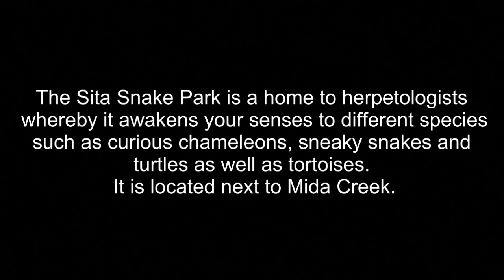Sita Snake Park Mida Creek Watamu Kenya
Jackson Mwamure is the Snake Man of Mida Creek Watamu Kenya. He has a genuine love for these amazing reptiles, who are more friend than foe to humans. Sita Snake Park is a collection of a variety of reptiles are found in this beautiful UN Protected Biosphere Area. The Park is open to the public and everyone can appreciate the snakes, tortoises and a chameleon, in a safe environment, approved by Kenya Wildlife Service. Working with Mida Creek Conservation Community Jackson teaches the local community about how to identify venomous snakes from non venomous ones. He also provides first aid and emergency medical treatment for local people who are bitten. Please support this community eco tourism Park. Movie made by Maya Mangat, Peter Nderitu, and Mike Mwang'ombe working with Watamu Marine Association